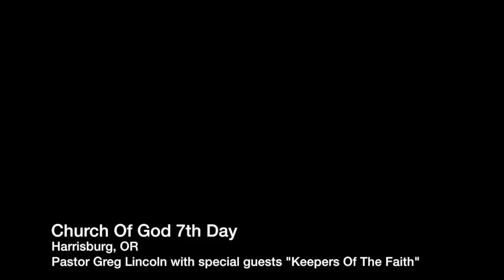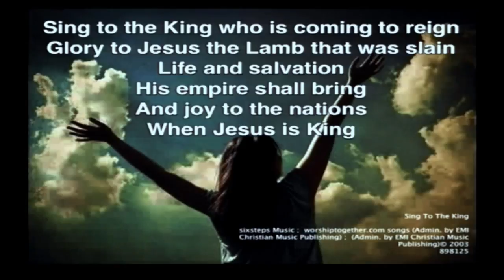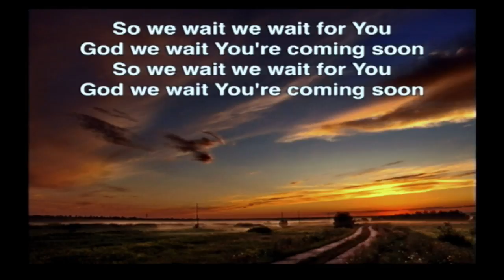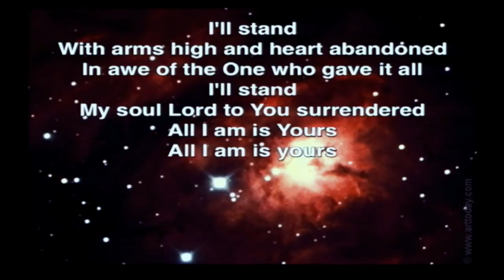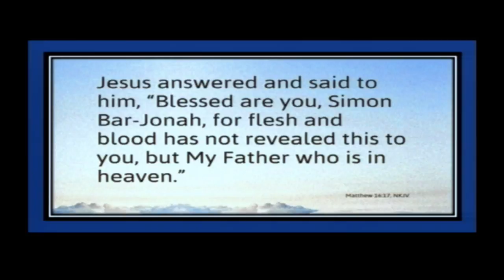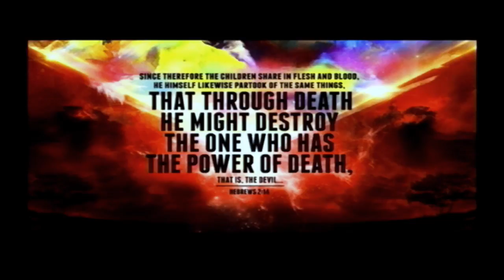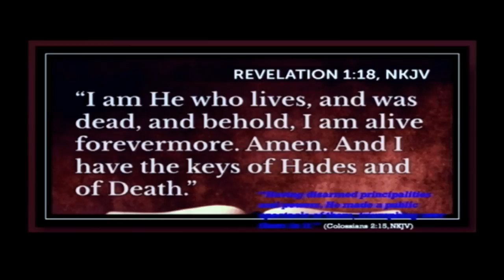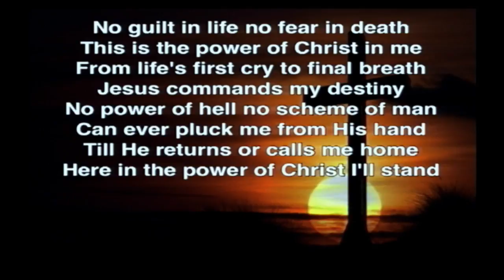2-4-2017 - "The Cost of Fellowship"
Pastor Greg Lincoln
Matthew 16:18, Rev. 1:18, Heb. 2:14-15
Also featuring Keepers of the Faith